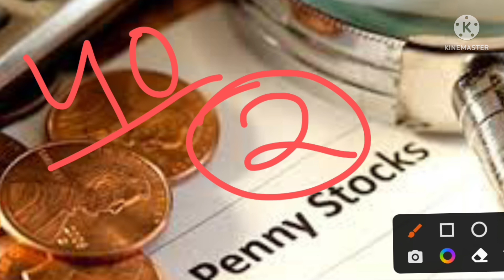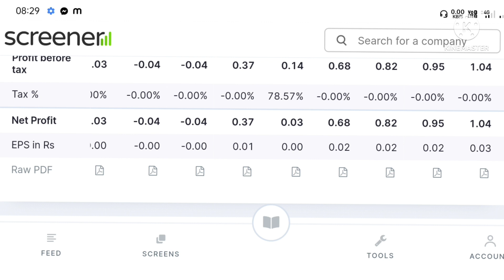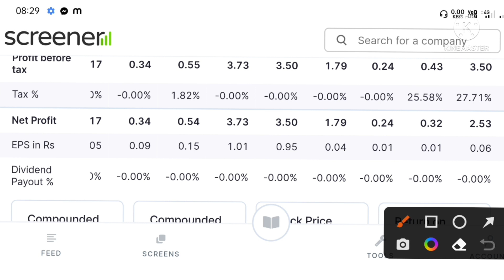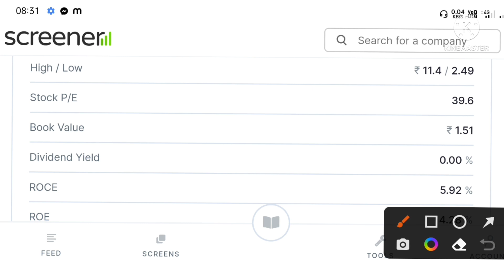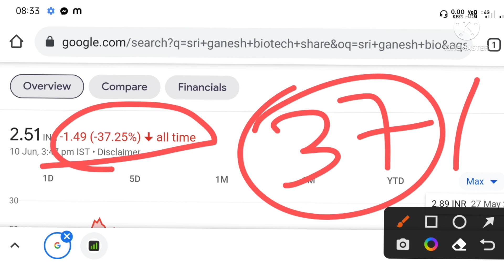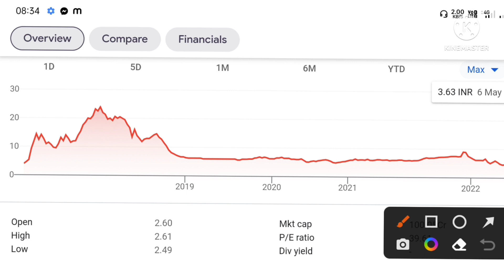2 रुपए का penny share 🔥penny stocks to buy now💥 Penny stocks under 2 rupees🔥 multibager stock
shree ganesh biotech share latest news shree ganesh biotech share
shree ganesh biotech latest news
shree ganesh biotech share news today shree ganesh biotech

Penny Stocks
Penny share
penny stocks for long term investment Penny share to buy today
Fundamental analysis of penny stocks Stocks for short term